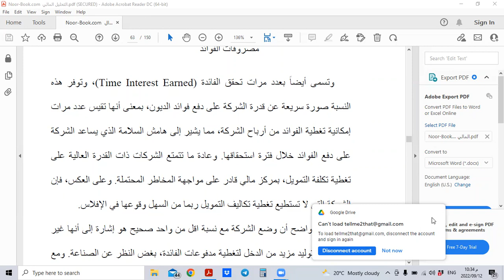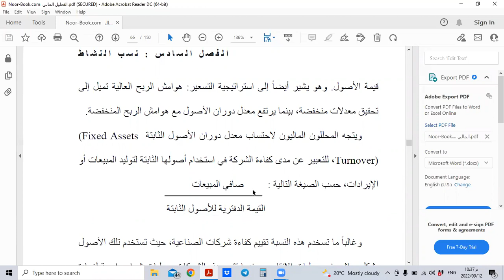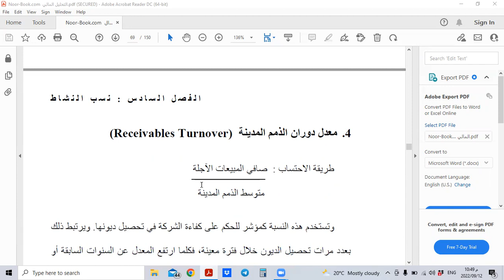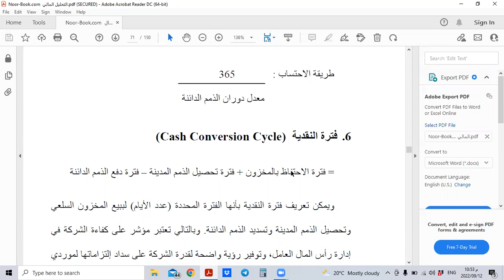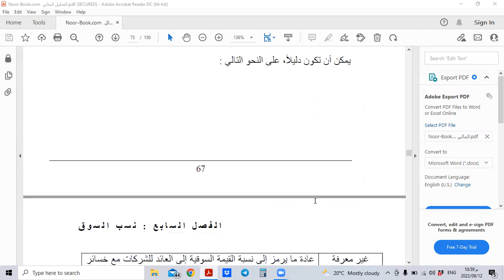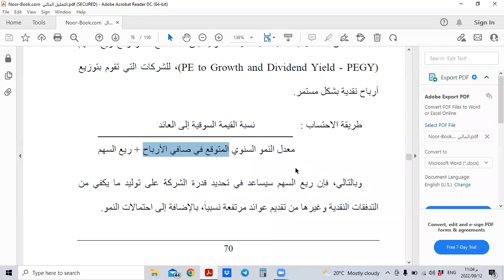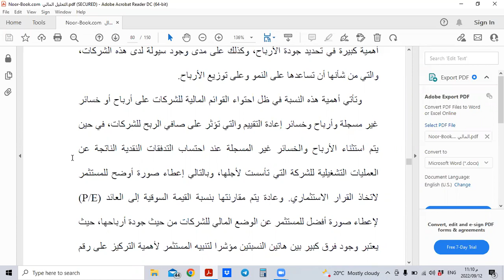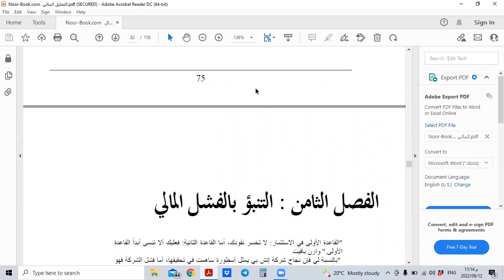محاضرة 4/ نسب النشاط ونسب التسوق - مادة التحليل المالي /دبلوم المحاسبة